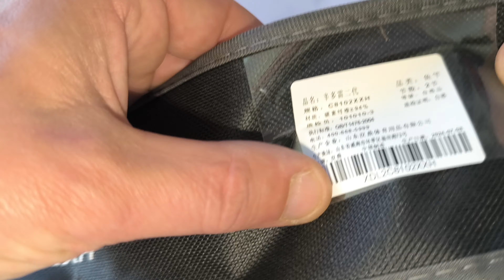CANNE BIGBAIT ALIEXPRESS la meilleure ?elle M’étonne énormément et en plus elle est à gagner 😁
Gagne ta canne à pêche gratuitement

présentation de la CANNE  big bait Aliexpress et essaie

modèle :
handing sindorei xxh

cette canne à pêche est à gagner 😱